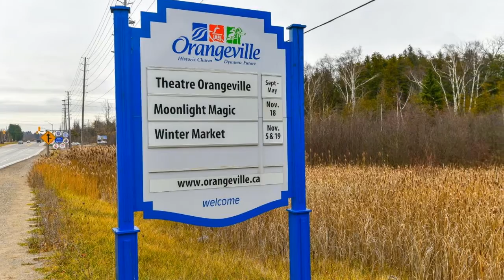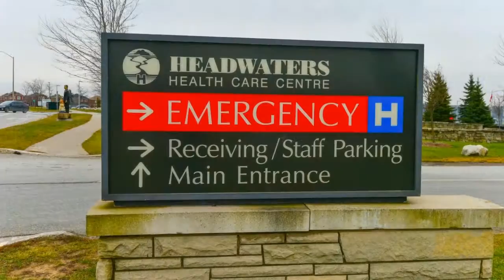0 Dufferin County Road 3, Mike Donia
Mike Donia
Sales Representative
Re/Max Realty Specialists Inc., BROKERAGE
490 Bramalea Road, Suite 400, Brampton, ON L6T 0G1